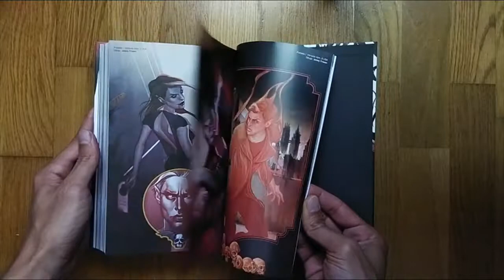Yo, vampiro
La última esperanza de la humanidad es un vampiro.

Andrew Bennett se transformó en vampiro a finales del siglo XVI, pero es ahora cuando afronta su mayor reto: evitar que Mary, la Reina de la Sangre, su antigua amante, extermine a la humanidad. Ante semejante misión, Andrew deberá buscar aliados como la Liga de la Justicia Oscura o el mismísimo Batman. Y es que, por si no bastara con Mary, no tardará en alzarse Caín, el vampiro primigenio.

Joshua Hale Fialkov (He-Man y los Masters del Universo) y Andrea Sorrentino (Joker: Sonrisa asesina) nos traen este volumen integral que recopila la fascinante etapa de Yo, vampiro en la que también participan Daniel Sampere (Flash), Fernando Blanco (Batwoman) y Szymon Kudranski (Superman).